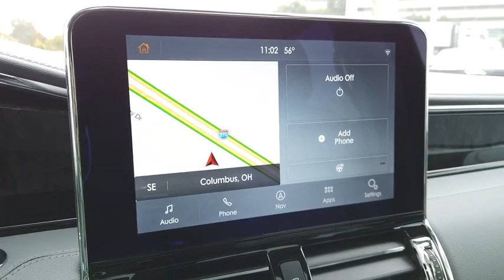2020 Lincoln Navigator L Lancaster, Delaware, Columbus, Powell, Dublin, OH G201081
Pristine White New 2020 Lincoln Navigator L available in Lancaster, Ohio at Bob Boyd Lincoln of Columbus. Servicing the Delaware, Columbus, Powell, Dublin, OH area.

2445 Billingsley Rd.